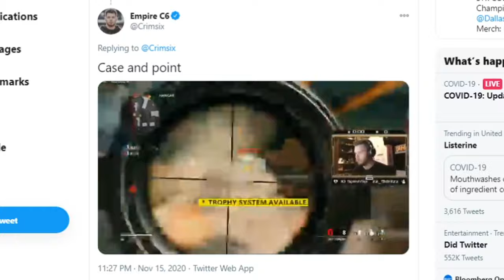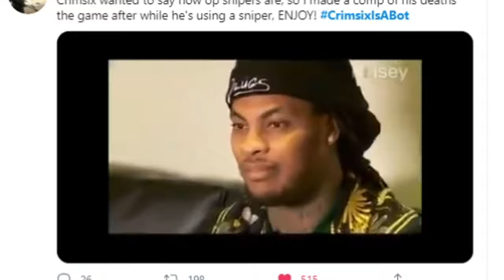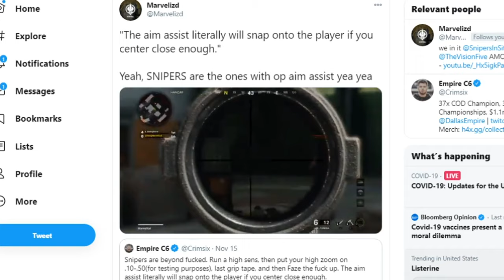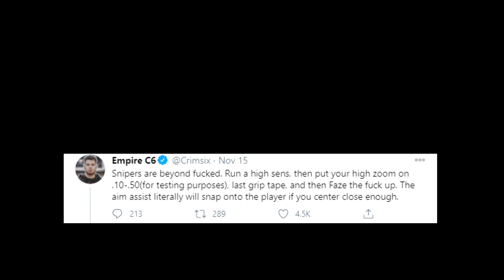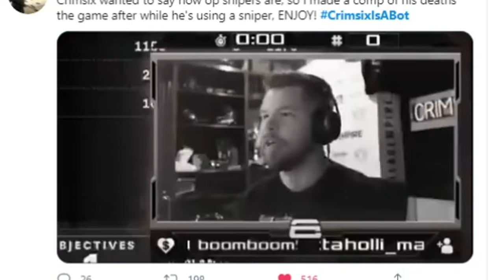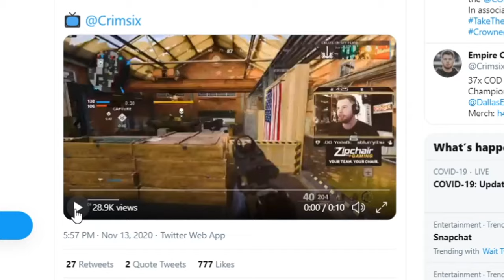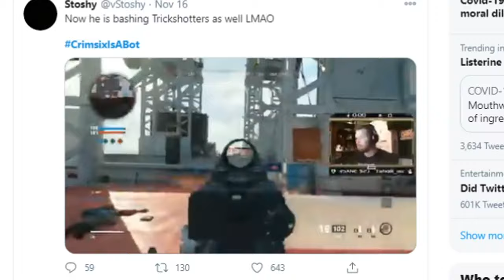This CoD World Champion is ACTUALLY a BOT....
🎥 I run a Podcast on Twitch called "The SnipingCoDCast" where we talk about old CoD Montages and nerd out. Go follow if you want